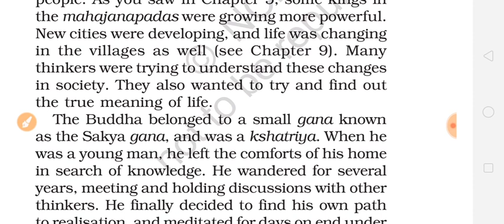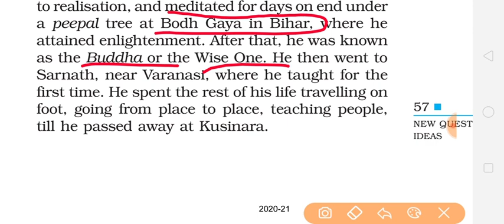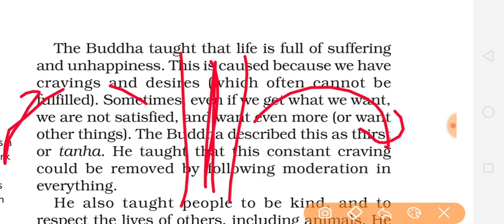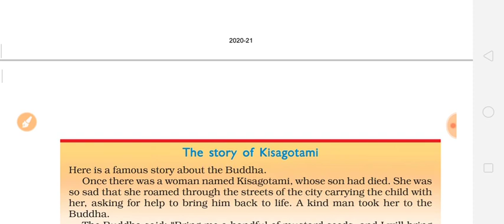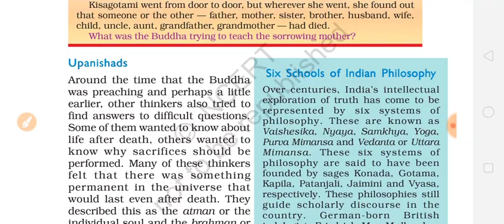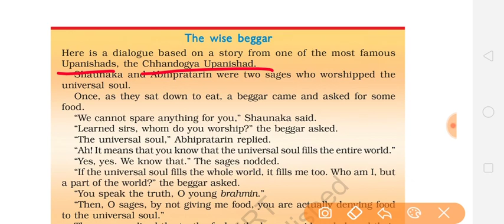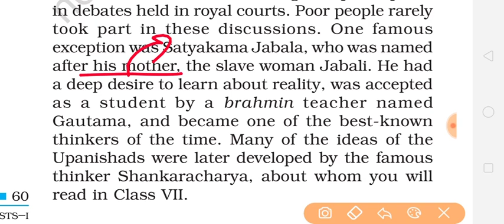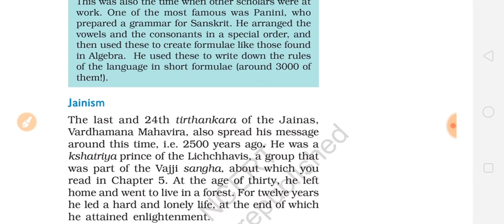Class6th History chapter 6 New Questions and ideas part 1 full explanation हिंदी में